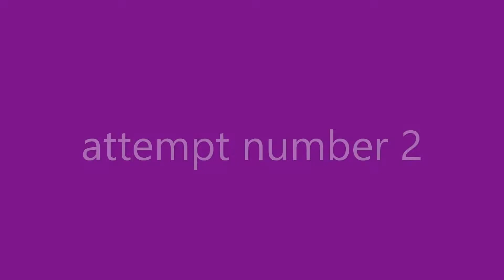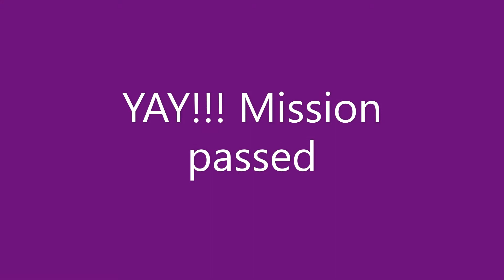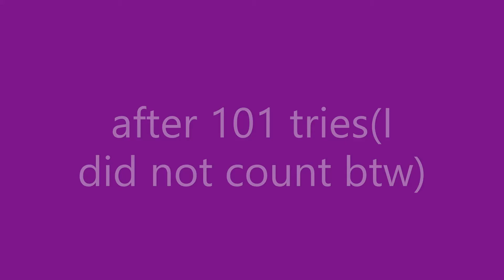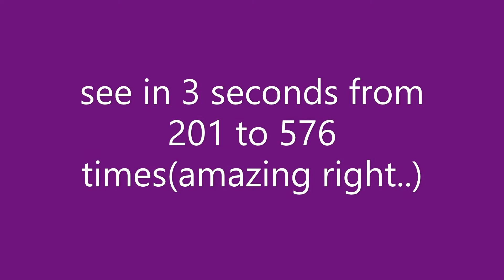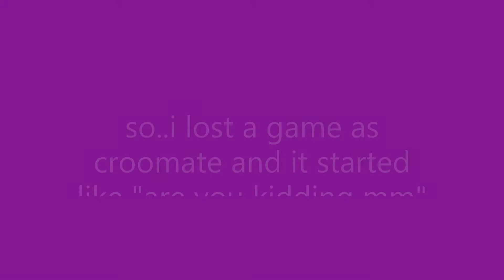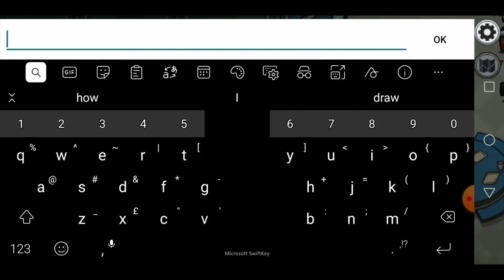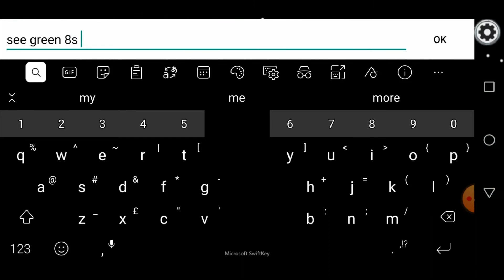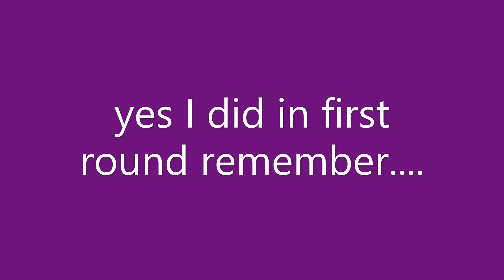I am a noob in among us (part1 of among us series)